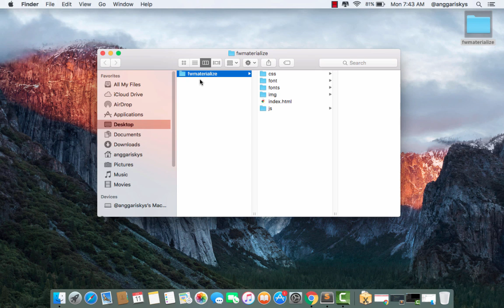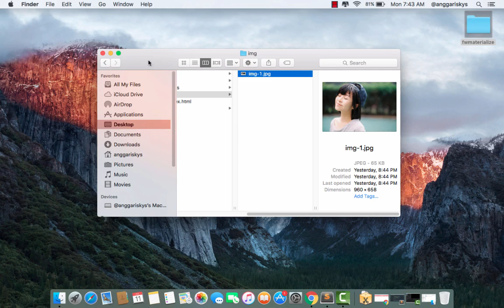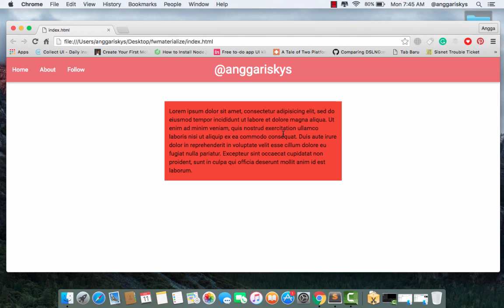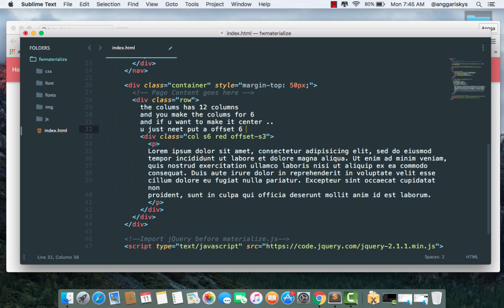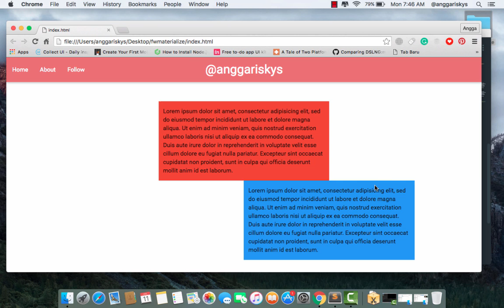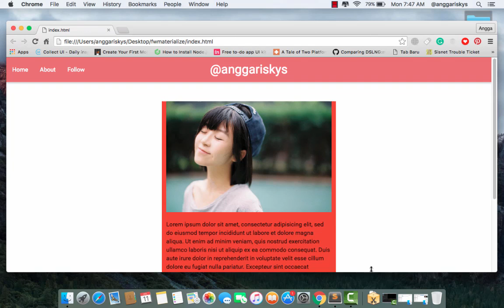Materialize CSS Tutorial || Responsive and Offset Grids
In this video materialize CSS tutorial how to using the offset grids and make the responsive images inside the columns.

Follow me